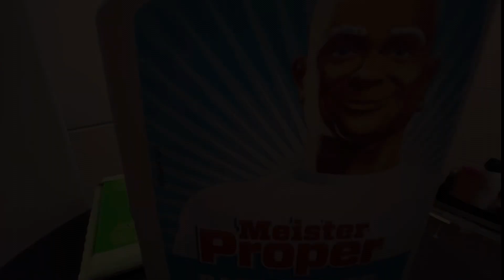Quarantäne Tag 4 😶‍🌫️ | Wir putzen die komplette Wohnung 🧹🧼 Cleaning Routine